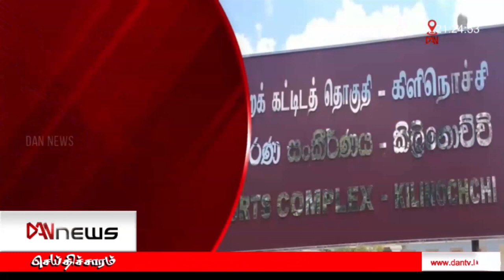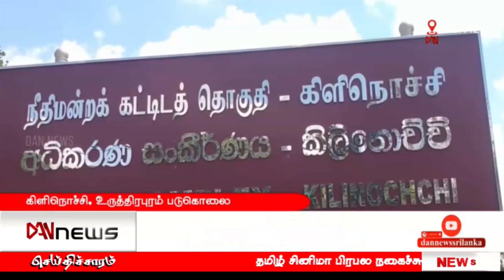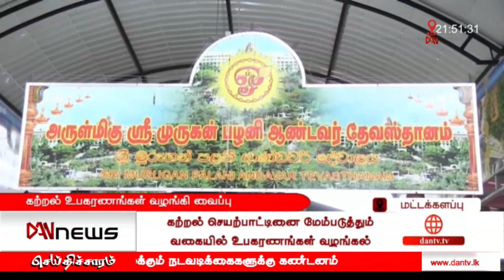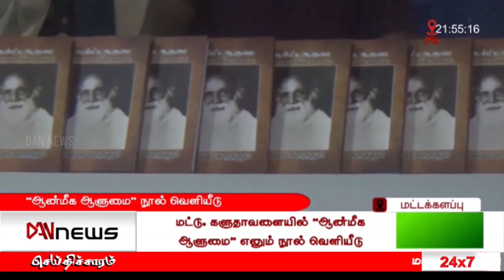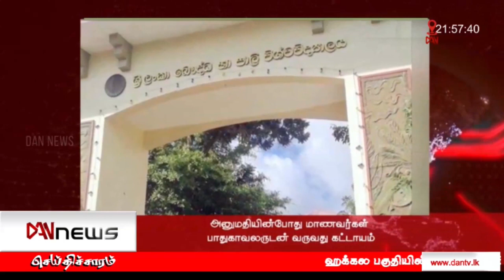டான் NEWS @ 09 செய்திகள் | 19.02.2023